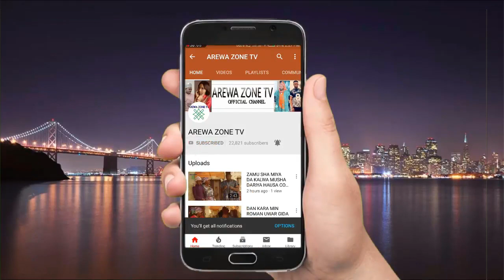Yarinya Allah Yasa Dai Ba Tuban Muzuru Kikaiba - Musha Dariya